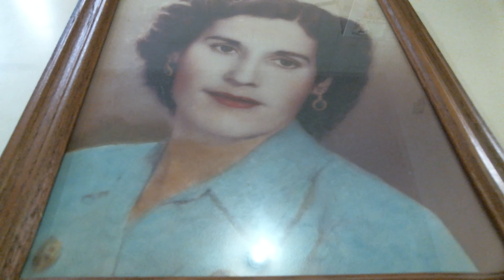24 horas en la vida de una mujer 10 de 14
24 horas en la vida de una mujer una extraordinaria novela de Stefan Zweig narrada en 14 partes para una mayor comodidad, esperando que la disfrute como yo al grabarla.